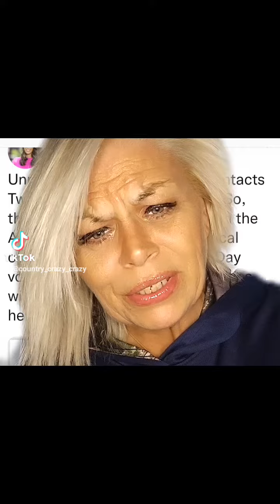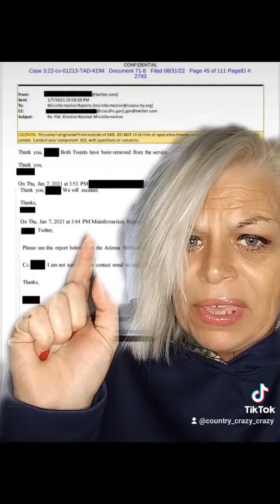Kitty Hobbs sent letters and information on certain accounts she wanted suppressed on Twitter